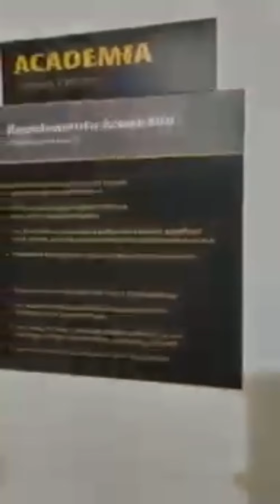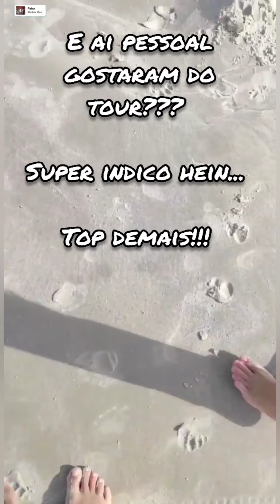Dica de passeio: Hoje VOCÊ vai conhecer o CLUBE CANDEIAS? Fica no Guarujá em Santos, vem comigo ✌️😉